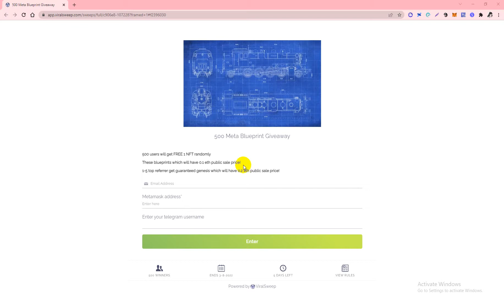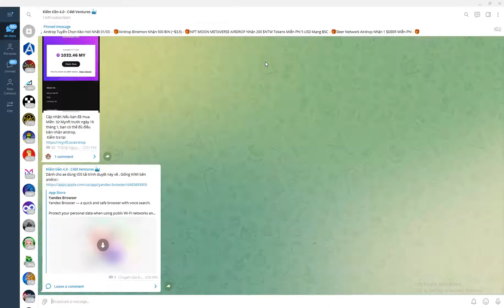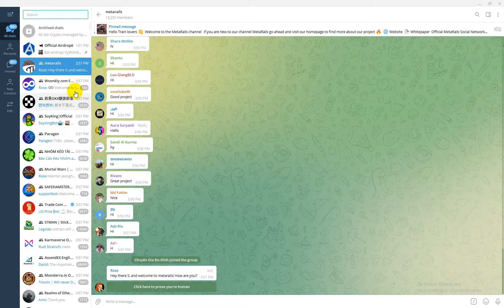Airdrop Metarails Nhận NFTs Trị Giá 0.1 ETH